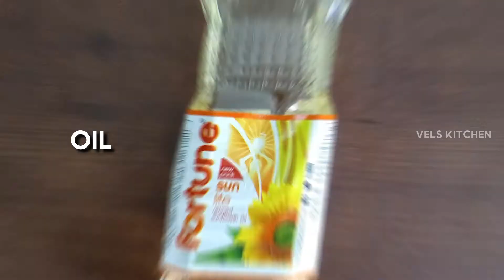Bread Gulab Jamun Recipe Easy and Tasty | VELS KITCHEN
Bread Jamun Recipe Easy and Tasty | VELS KITCHEN |